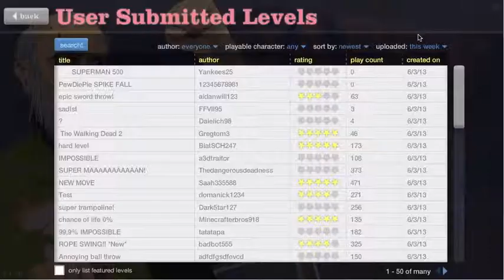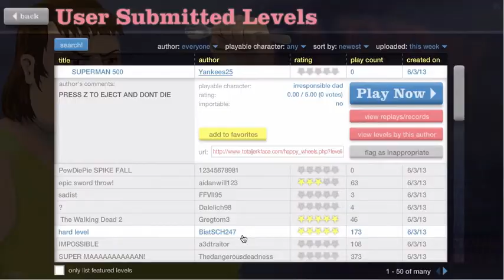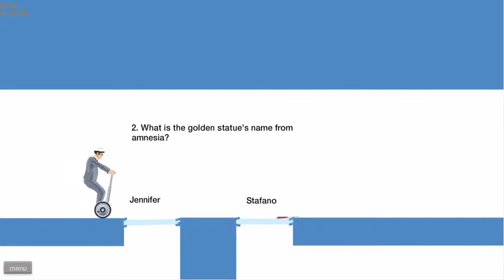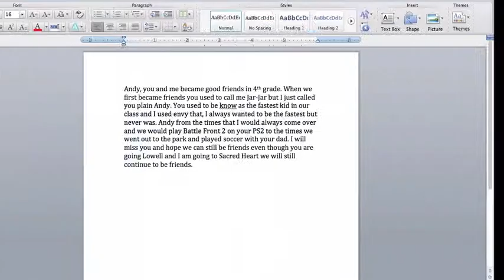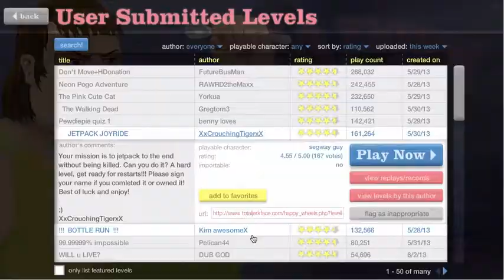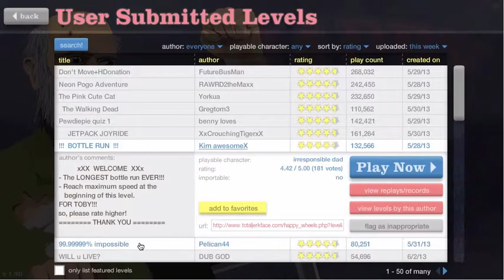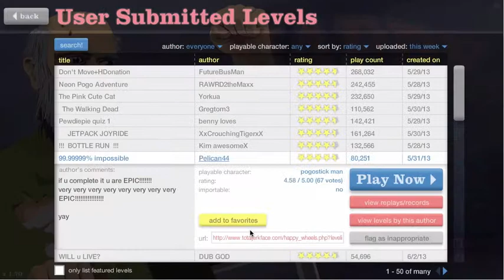Happy Wheels #4 I Am Still Alive